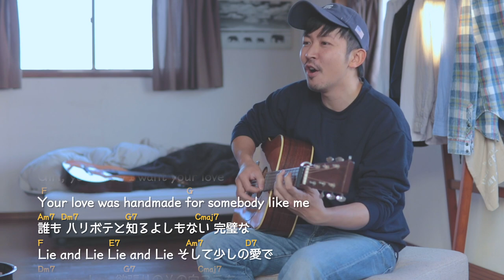Official髭男dism "ノーダウト" × Ed Sheeran "Shape of you"│